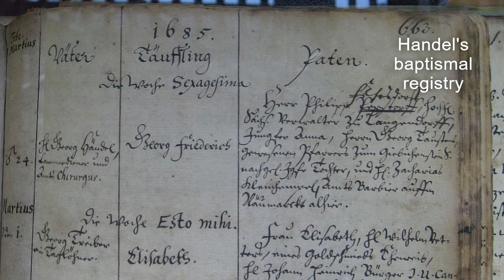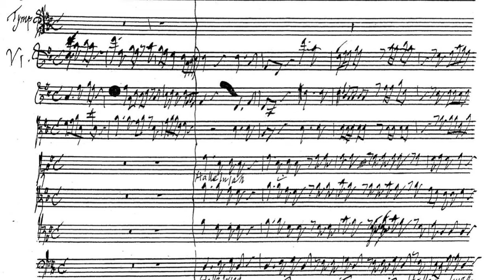Music Chat with Wendy & Barb Opus 40: Hallelujah from Messiah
It has become so familiar that it serves as a modern musical meme to denote a moment of celebration and inspiration. However, the Hallelujah chorus (and the rest of the oratorio Messiah) is a spiritually transcendent work of art that continues to uplift countless people around the world, even as it inspired the British king George II to stand spontaneously during one of its first performances in London (or did it really ?!?!? Hmmmm!!) Discover with Wendy and Barb the story of its creation, and the collaboration between friends that produced the work.